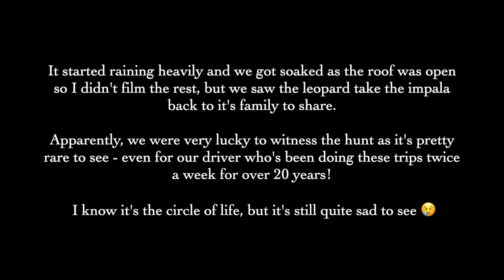Maasai Mara Safari | Leopard Hunts An Impala / Nishi V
We spent 3 incredible days on safari at Maasai Mara; saw 4 out of the big 5 and even watched a leopard hunting a baby impala and taking it back to it's family to feed them.
(Skip to 10:20 to watch the leopard hunt an impala)

🌸 THINGS MENTIONED:
We booked a two night safari though Mario Tours and stayed at Ashnil Mara Camp

BONITA BIAAN - Use code: NISHIV